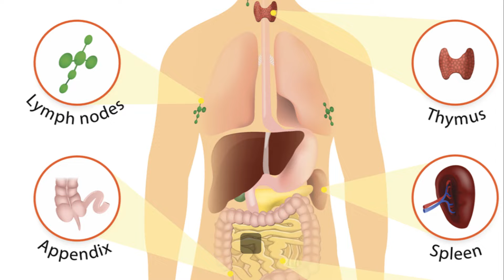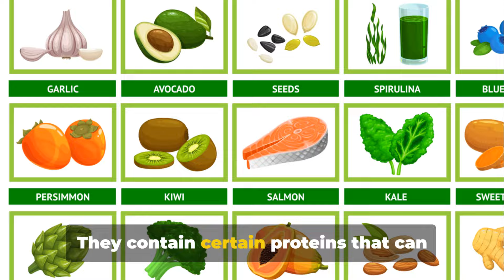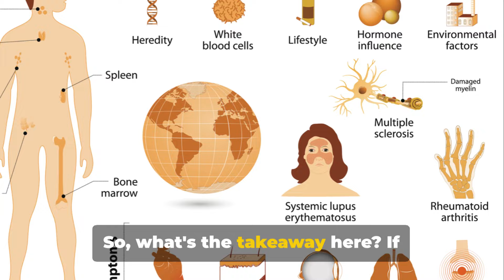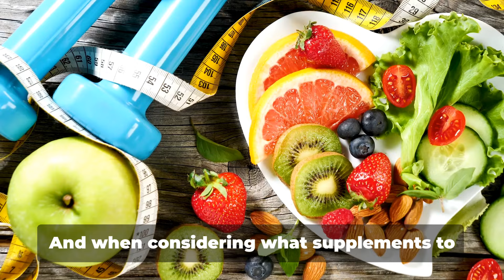Autoimmune Disease-What Foods to Avoid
Welcome to Marie's NutriNook! In this educational video, we delve into the essential do's and don'ts of diet for autoimmune diseases. Learn valuable insight on navigating your diet to manage autoimmune conditions effectively. Whether you're newly diagnosed or seeking to improve your current dietary approach, this video is a must-watch! Don't miss out on getting the inside scoop on what foods to enjoy and avoid.